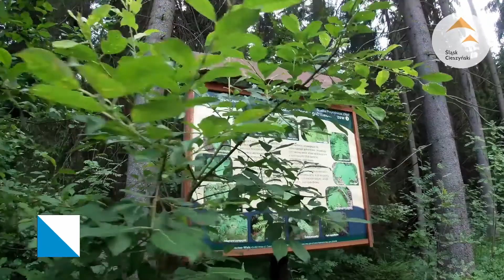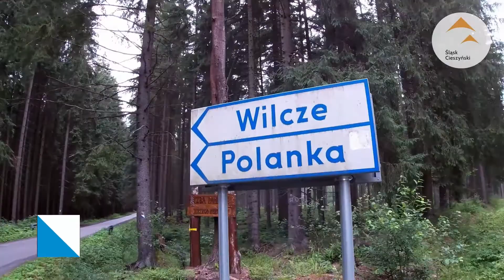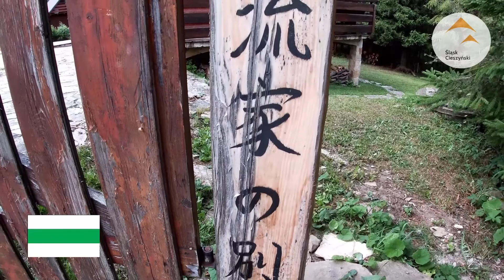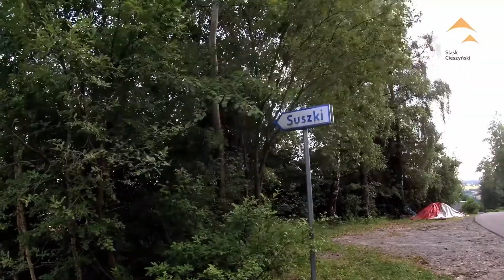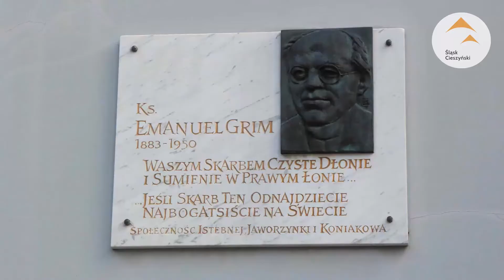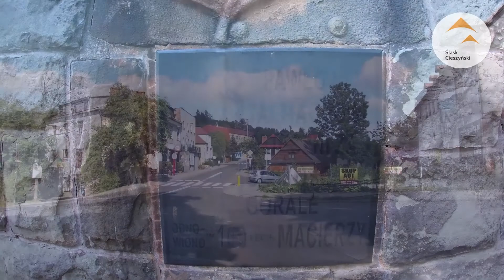Spacer wokół Istebnej - Wilcze, Dupny, Suszki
Trasa      9,5 km
Czas przejścia   3 godziny 30 minut
Suma przewyższeń    420 m.

 Trasę najlepiej zacząć na parkingu zlokalizowanym pomiędzy centrum Istebnej, a szkołą. Udajemy się w kierunku Wisły mając po prawej stronie Leśny Ośrodek Edukacji Ekologicznej prowadzony przez Nadleśnictwo Wisła. Zwiedzanie możliwe od wtorku do soboty bezpłatnie. W sąsiedztwie budynku ośrodka arboretum przedstawiające gatunki roślin charakterystycznych dla Beskidu Śląskiego. Tuż za ośrodkiem dochodzimy do ostrego zakrętu szosy. Na samym zakręcie skręcamy w wąską ścieżkę leśną za znakami niebieskiego szlaku spacerowego im. Jerzego Kukuczki. Szlak sprowadza nas ścieżką wzdłuż stromego brzegu Olzy do kładki, którą przechodzimy na drugą stronę rzeki. Idziemy wzdłuż rzeki w dół jej biegu gdzie zlokalizowane są tablice ścieżki przyrodniczej Olza. Dochodzimy do lokalnej drogi asfaltowej wzdłuż której prowadzi zielony szlak turystyczny z Istebnej Bucznika na Kiczory. Z lewej strony dochodzą czerwone znaki szlaku spacerowego „Ścieżki Planetarnej”. Po przecięciu drogi idziemy w lewo, leśną ścieżką, wspólnie z czerwonym szlakiem spacerowym łagodnie w górę. Wychodzimy na asfaltową drogę prowadzącą do przysiółka Wilcze i idziemy w lewo łagodnie w górę za niebieskimi i czerwonymi znakami ścieżki spacerowej. Po ok. 2 km dochodzimy do Izby Pamięci Jerzego Kukuczki zlokalizowanej w przysiółku Wilcze.
 Za Izbą pamięci Jerzego Kukuczki, na skrzyżowaniu skręcamy w lewo i łagodnie idziemy w dół drogą asfaltową. Dochodzimy do zielonego szlaku turystycznego. Skręcamy w prawo i szlakiem podchodzimy w górę do końca asfaltu, a później leśną drogą. Wychodzimy na stromą polanę i jej prawym skrajem dochodzimy do zabudowań przysiółka Polanka. Po lewej stronie mijamy ciekawą kapliczkę z japońskimi napisami, związana z pochodzącym z Istebnej księdzem Janem Burym, który jako misjonarz wielokrotnie odwiedzała Japonię. Powyżej kapliczki szlak wyprowadza na polanę w przysiółku Dupne. Tu rozpoczyna się żółty szlak turystyczny prowadzący do Jaworzynki. Idziemy tym szlakiem trawersując zbocza Młodej Góry, łagodnie schodząc w dolinę Olzy. Z odsłoniętych miejsc widoki na położone na zboczach, Złotego Gronia, Ochodzitej, Stecówki i innych szczytów osiedla górskie oraz szczyty Beskidów Śląskiego i Żywieckiego. Żółtym szlakiem turystycznym dochodzimy do drogi asfaltowej prowadzącej w dół doliny Olzy. Przechodzimy na drugą stronę pozostawiając żółty szlak i schodzimy drogą wśród domów do mostku na Olzie. Po przejściu na drugą stronę rzeki podchodzimy drogą z ażurowych płyt betonowych pod górę do drogi asfaltowej. Po lewej stronie widzimy wieżę kościoła w Istebnej i w tym kierunku się udajemy. Przechodzimy w pobliżu istebniańskiego cmentarza na którym pochowane są zasłużone dla gminy osoby. Warto też zajrzeć do kościoła pw. Dobrego Pasterza, gdzie całe wyposażenie jest dziełem miejscowych artystów, a szczególnie Ludwika Konarzewskiego i Jana Wałacha. Obok budynek Gminnego Ośrodka Kultury, gdzie wyeksponowana jest największa koronka na świecie, wpisana do księgi rekordów Guinnesa. Na ścianie budynku GOK tablica upamiętniająca himalaistę Jerzego Kukuczkę, a nieco dalej, tuż przed skrzyżowaniem pomnik Pawła Stalmacha Po dojściu do skrzyżowania w centrum Istebnej skręcamy w lewo i po chwili dochodzimy do parkingu skąd zaczynaliśmy wędrówkę.